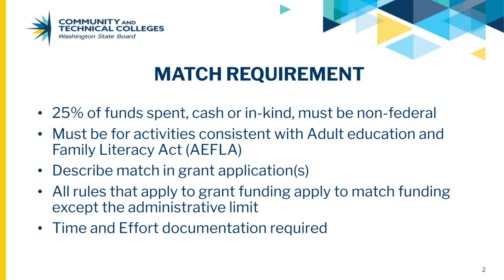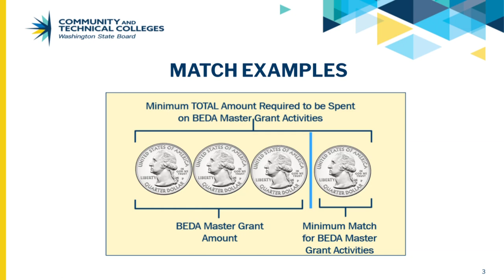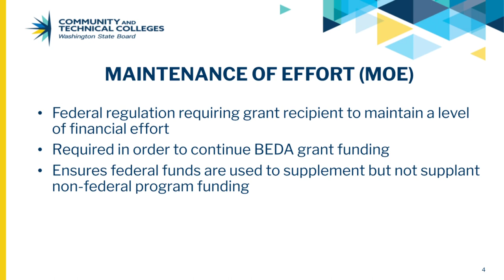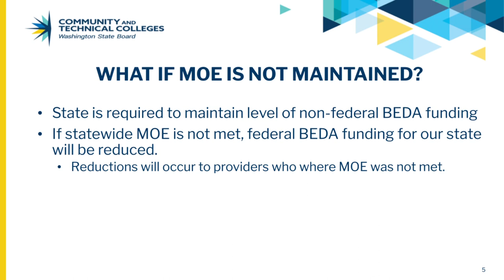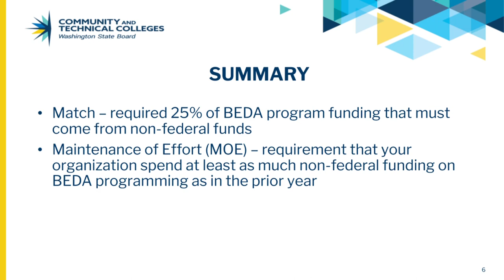Introduction to Federal Match and Maintenance of Effort